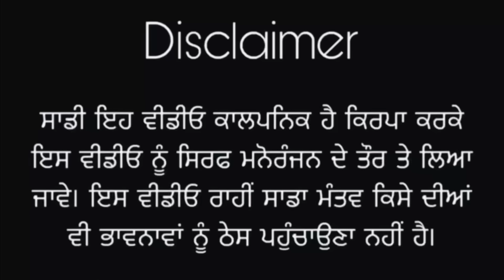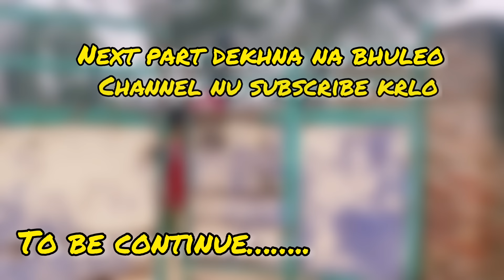ਦੋਸਤ ਦੀ ਘਰਵਾਲ਼ੀ ਨੇ ਪੈਸੇਆਂ ਪਿੱਛੇ ਦੇਖੋ ਕੀ ਕੀਤਾ (@Akashchahal1379 @dhillonfamilyofficial6823 )